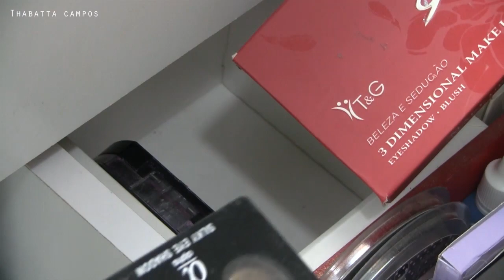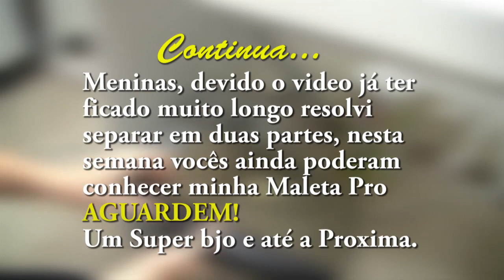Tour pela Penteadeira / Thabatta Campos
Precisando mudar seu Layout?

Musica fornecida por Youtube:
Nome da faixa : Show_your_Love